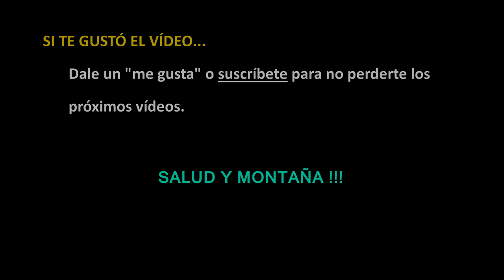Trail running: Como preparar una TIRADA LARGA (parte 2) | video363